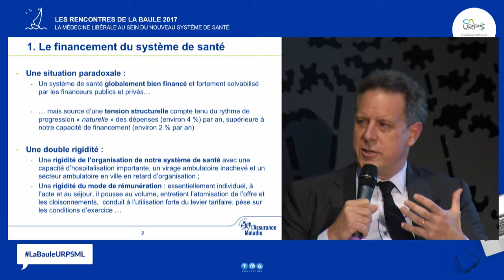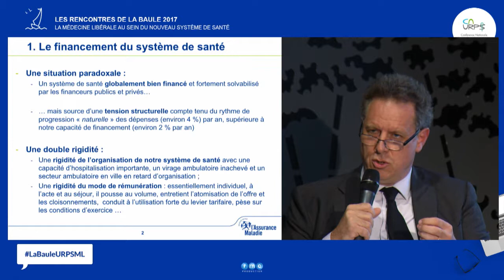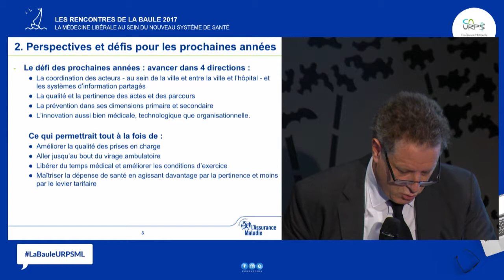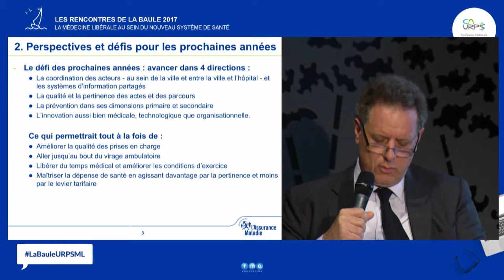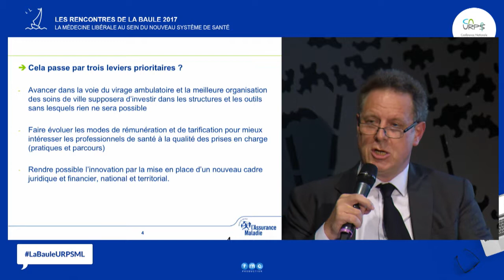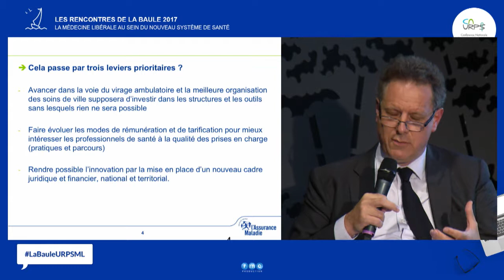Nicolas REVEL, directeur général de la CNAMTS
Les Rencontres de La Baule 2017